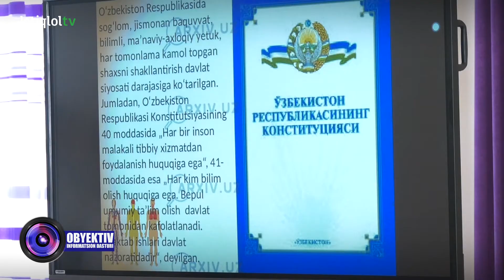Конституция кунига бағишланган тадбиp Бухоро шаҳридаги 16 мактаб